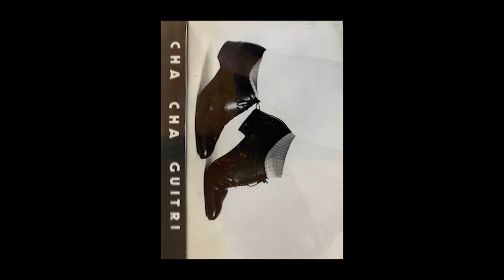Cha Cha Guitri - Beau rivage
Cha Cha Guitri - Beau rivage - sur l'album (K7) "Beau rivage" (1983)

Used for the Artist's promotional purposes only.
Vous pouvez me contacter par email pour que je retire et supprime votre titre